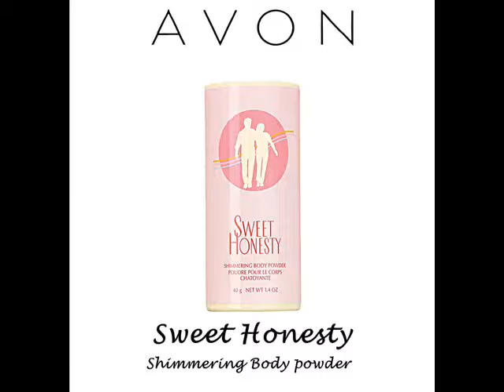Holiday Style with Moulin Rouge